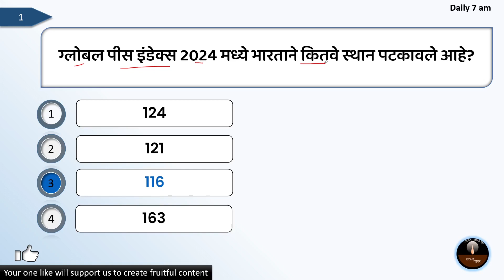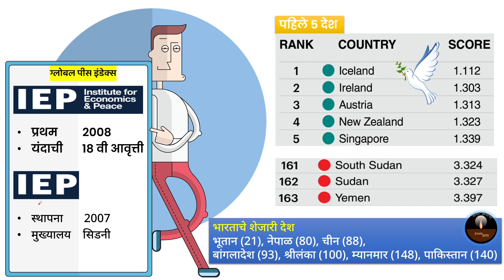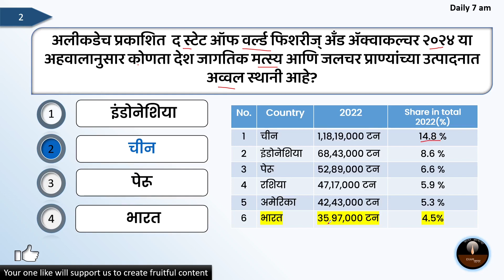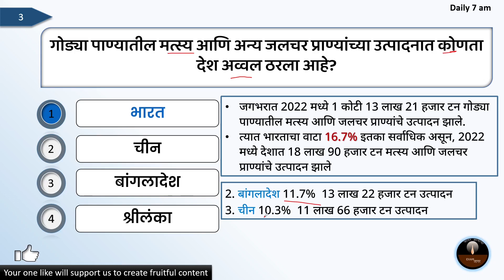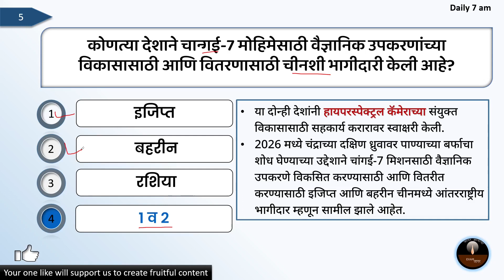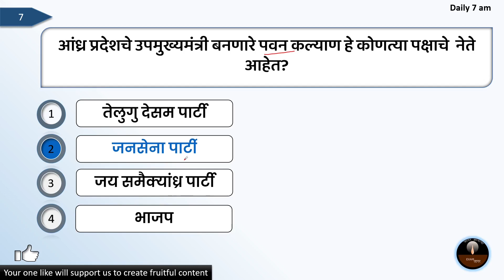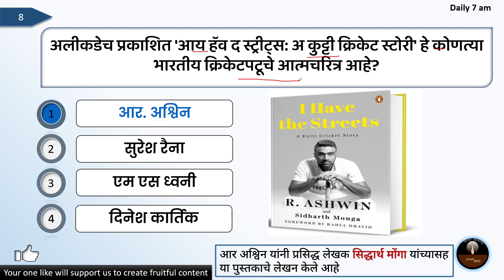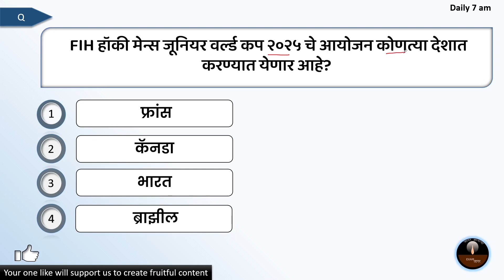Marathi Current Affairs | चालू घडामोडी | 18 June 2024